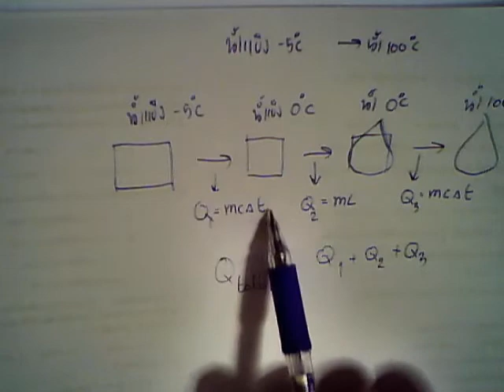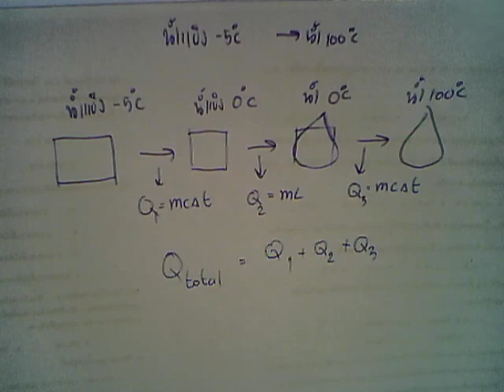เตรียมมหิดล 7